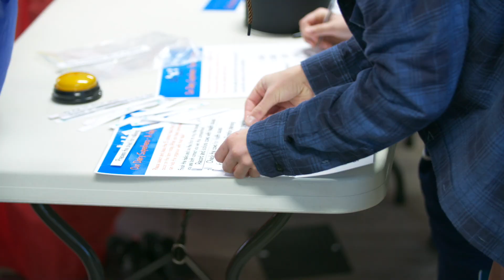David Nation - People and Skills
Managing director Dr David Nation discusses how Dairy Australia is working to attract and retain people to the dairy industry, and support farmers in building skills of their people on-farm.